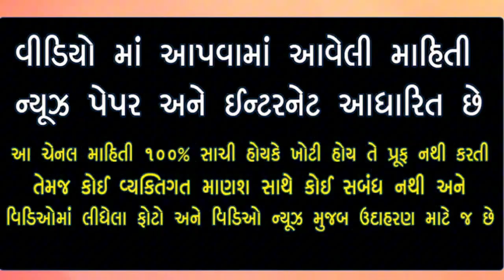આગ લાગતા ધન પૂજન માટે રાખેલા અઢી કરોડ રૂપિયા બળીને રાખ થઇ ગયા? 😱🥹 દિવાળી પેલા જ મોટું નુકશાન 😲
ભયંકર આગ લાગતા ધન પૂજન માટે રાખેલા અઢી કરોડ રૂપિયા બળીને રાખ થઇ ગયા? 😱🥹 દિવાળી પેલા જ મોટું નુકશાન 😲